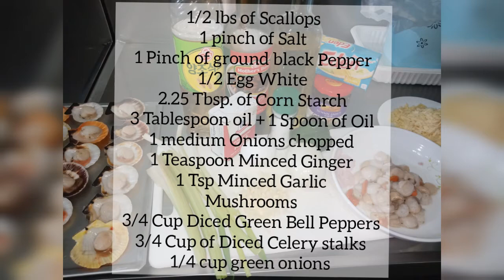Scallops Quick Recipe | Angel Channel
This scallops is just as easy but creamy and delicious please check it out!

The word "scallop" is also applied to the meat of these bivalves, the adductor muscle, that is sold as seafood.